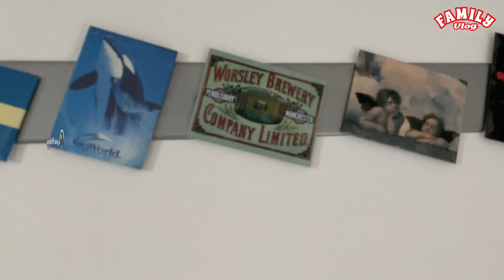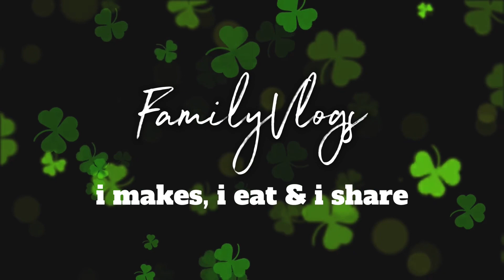15 TAHUN di BELANDA dan PERTAMA KALI KELUAR RUMAH di TAHUN 2021 | FamilyVlog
0️⃣7️⃣.0️⃣1️⃣,2️⃣0️⃣2️⃣1️⃣
1️⃣5️⃣ Tahun sudah saya tinggal di Belanda, sejak menikah sampai saat ini.
Tapi saya masih WNI, belum mau berganti menjadi si merah.
Selama 15 tahun tentunya banyak cerita yang saya alami, baik suka maupun duka, baik tawa maupun air mata tumpah.
Pokoknya banyak hal saya belajar tentang kehidupan, menikah dengan orang bule & tinggal di tanah rantau dan banyak lagi.
Jangan lupa saksikan video2 saya selanjutnya mengenai RUMAH TANGGA DI UJI?